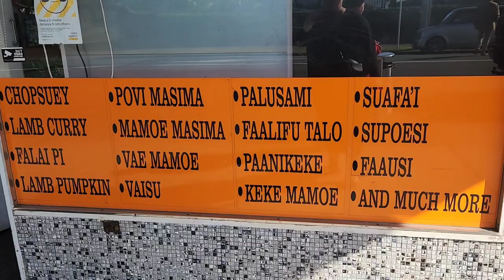A TYPICAL SAMOAN BREAKFAST. Come and laugh with us. Family.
Talofa Family 💖.Today video is a typical Samoa breakfast we grow up eating. You will find these foods in all Samoan Island shops.